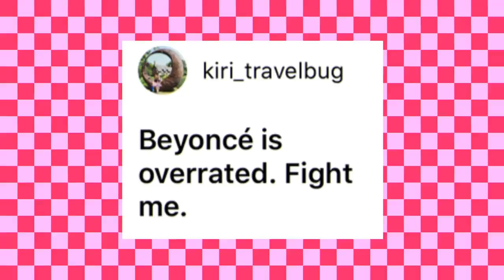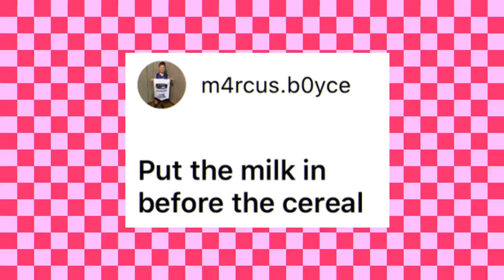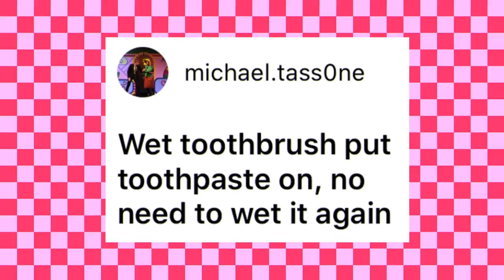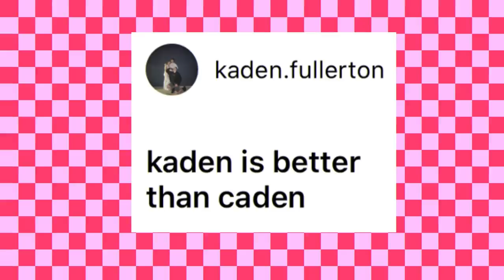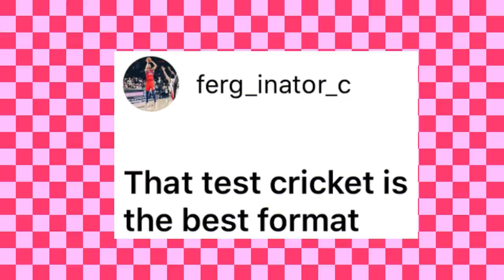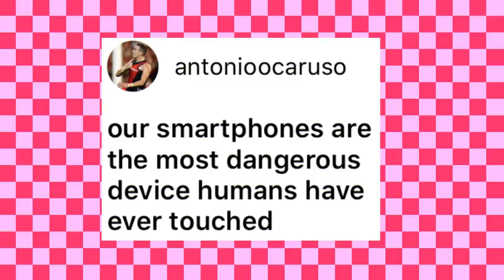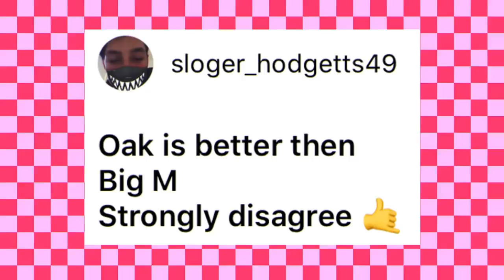UNPOPULAR OPINIONS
Asked on my Instagram for some unpopular opinions that you guys had, here's what we conjured up.